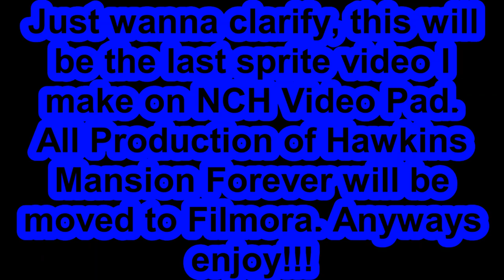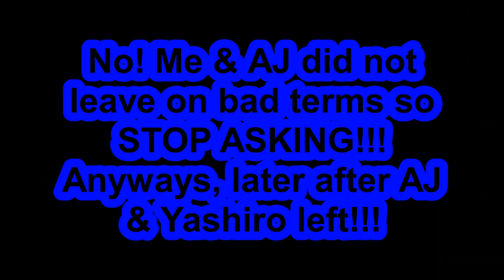Lothbrok Short: Out With The Old, In With The New + Bon Voyage Jackal Clinton!!!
AJ & Yashiro leave Lothbrok Castle. Which means it's time for replacements. Also, Ryan blasts Synth back off to Commiefornia chained to a Chinese rocket!!!